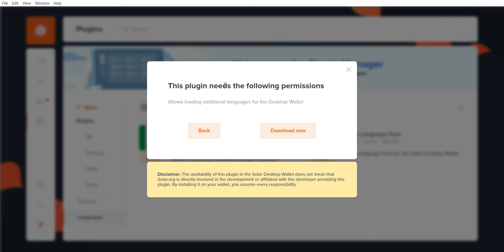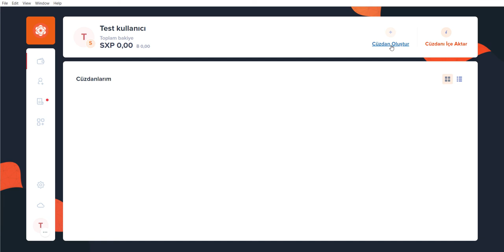Solar Desktop Wallet için Türkçe Eklenti Kurulumu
SOLAR Masaüstü Cüzdanına (v.2.9.6) Türkçe dil desteği kurulumu.

SOLAR Masaüstü Cüzdanı adresinden indirebilirsiniz. (Yazılımı indirmek için başka linkler kullanmayın!)